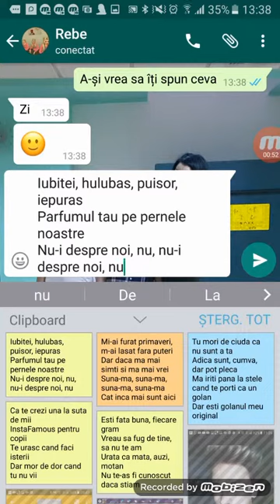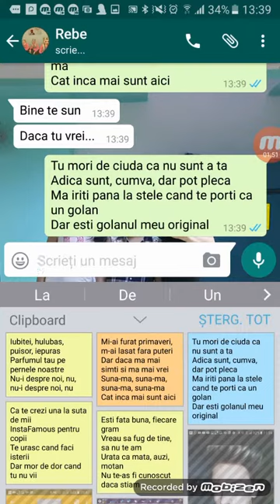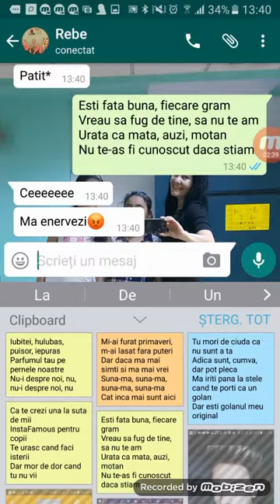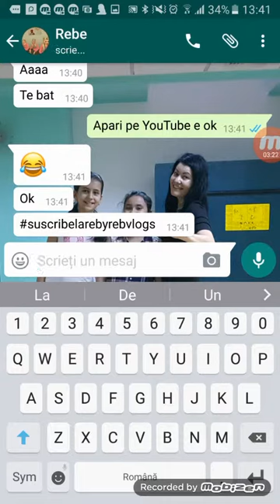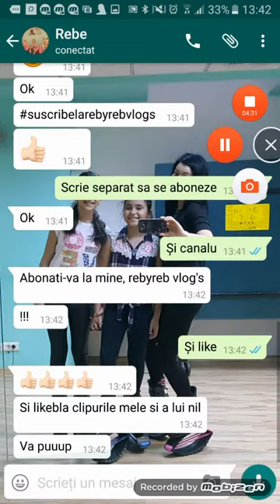Iam făcut o farsa